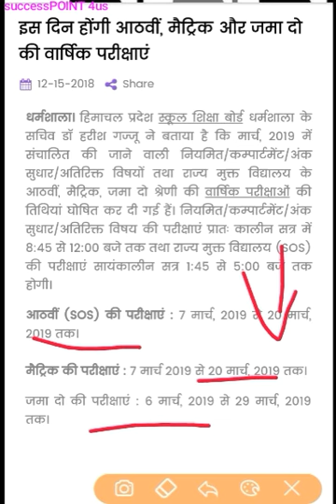HPBOSE Declared || 8th, 10th & +2 ANNUAL EXAMINATION Date Sheet 2019 || SOS+Regular+Private+C case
Hi guys..
thanks..